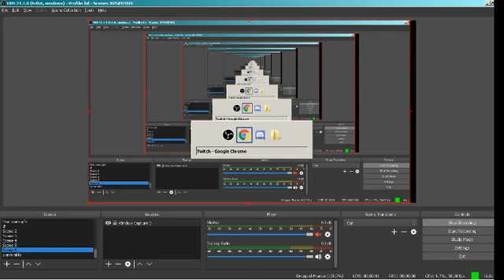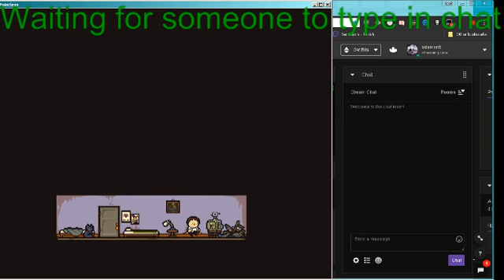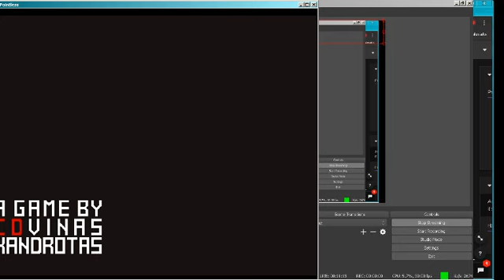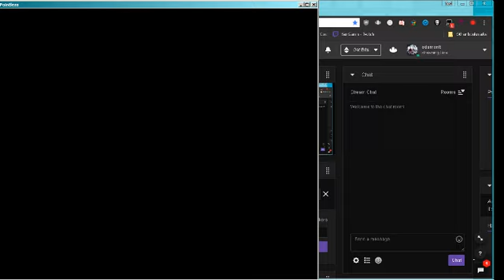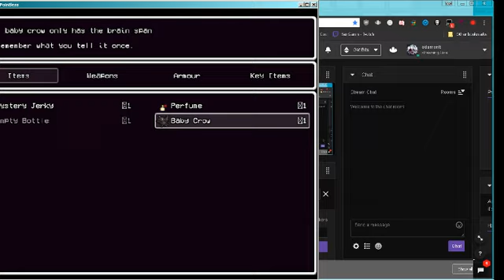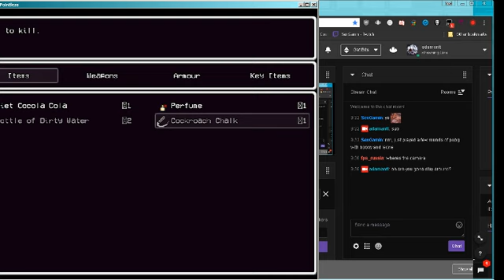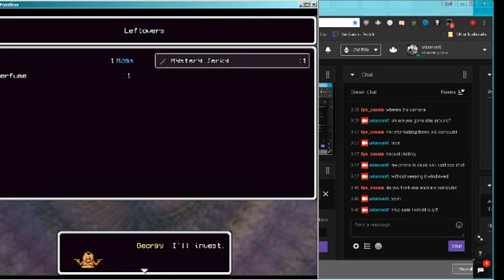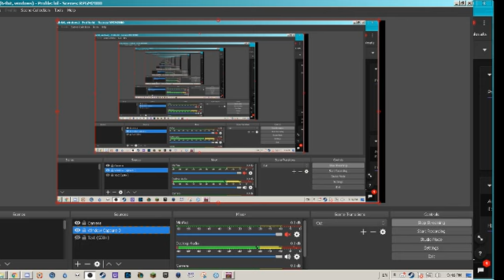TED playing: LISA: The pointless